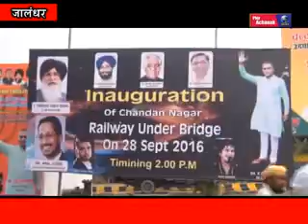ANIL JOSHILOCAL BODY MINISTER, PUNJAB INNAGURATED THE CHANDAN NAGAR UNDER BRIDGE IN JALANDHAR